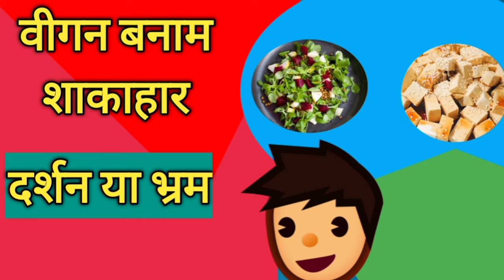Veganism | वीगनवाद बनाम शाकाहार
"दर्शन है  या छलावा ?" आज हम इस पॉडकास्ट में इसकी पड़ताल करते हैं।
    तेजी से उभरते विचार के रूप में वीगन विचार इन दिनों बढ़ रहा है। यह एक आयातित विचार है।
इस विचार का भारत के सामाजिक सांस्कृतिक परिदृश्य में कोई स्थान नहीं है।
अधिकांश लोग वीगन शब्द से परिचित है लेकिन अधिसंख्यक जनसंख्या इस शब्द से अ परिचित हैं।
यूं तो इस शब्द का प्रयोग 1944 से हो रहा है परंतु इस शब्द को प्रसिद्धि  2010 के आसपास मिली है।
Veganism यानि वीगनवाद  सीधे तौर पर अपने आहार एवं रहन-सहन के तरीकों  में परिवर्तन से जुड़ा  है। वीगनवाद की अवधारणा के आधार में पर्यावरण की चिंता तथा नैतिकता स्वास्थ्य संबंधी कारणों को रखा गया है।
  वीगनवादी इसी आधार पर अपनी जीवन शैली को अपनाते हैं।
   भारत में अभी वीगनवाद केवल लोगों ने आहार शैली में बदलाव के साथ स्वीकार किया है। जबकि इसका दूसरा पहलू वस्तुओं के प्रयोग पहनावे  से है।
अर्थात वीगनवादी आहार और जीवन शैली में ऐसे किसी वस्तु अथवा खाद्य सामग्री का प्रयोग नहीं करेंगे जो किसी पशु से संबंधित है।
है ।
   पर्यावरण केंद्रित वीगनवाद इस विचार के पक्षधर है कि, हम पशुओं के जीवनाधिकार पर अतिक्रमण  करते हैं, तथा इकोसिस्टम पर नकारात्मक प्रभाव डालते हैं अतः वे पशुओं से संबंधित उत्पादों के प्रयोग एवं सेवन से परहेज करते हैं।
जबकि वीगनवाद को फिलासफी के रूप में अंगीकार करने वाले समर्थक इस चेतना से जोड़ते हैं।
  एक तीसरा विचार भी  सामने आ रहा है जिसमें यह कहा गया  है कि एथेनिक तौर पर वीगनवादी परंपराओं को मानने वाले लोग  अपेक्षाकृत अधिक संवेदनशील, समझदार एवं बौद्धिक स्तर पर समृद्ध होते हैं।
इसके अलावा वर्तमान में कुछ लोगों ने अपने रिसर्च में यह पाया कि संपूर्ण शाकाहार पर आधारित जीवन शैली में भी घी दूध पनीर शहद आदि के सेवन कोलेस्ट्रॉल बढ़ने , हृदय रोग स्नायु तंत्र संबंधी रोगों की संभावना अधिक रहती है । जबकि वीगन जीवन शैली से बीमारियों की प्रत्याशा में   कमी होती है। इस विचार से वीगनवाद के लिए वैज्ञानिक आधार प्राप्त  करने  की कोशिश है।
  दार्शनिक पर्यावरणीय एवं वैज्ञानिक आधारों के बावजूद केवल आहार में परिवर्तन कर लेना वीगनवाद के लक्ष्य को प्राप्त करना एक कवायद मात्र प्रतीत होती है।
  भारत में कथित तौर पर वीगनवाद के समर्थक केवल दूध से बने आहार को त्याग रहे हैं। जबकि दूसरे पक्षियों पशु मांस के सेवन से उनको परहेज नहीं है। वीगनवाद केवल एक शब्द की तरह है जो भारत में फैशन के तौर पर अपनाया जा रहा है। वीगन "भोजन जो शाकाहार  के अलावा अण्डे, दूध या उसके उत्पाद शहद, जानवर के चमड़े से बनने वाला भोजन (या वस्तुओं का प्रयोग) ऊन कॉस्मेटिक्स जानवार की चरबी से बने साबुन आदि का प्रयोग नहीं करते हैं। भारतीय संदर्भ में देखा जाए तो यह वीगन वाद डेरी उत्पादन के उपभोग को प्रभावित करने का प्रयास है। भारत में डेरी उत्पादन 300 मिलियन टन है।
डेयरी उत्पाद भारतीय जीवन शैली का प्रमुख हिस्सा है। डेयरी उत्पादन आर्थिक गतिविधि का प्रमुख हिस्सा है। डेरीउत्पादन के उपभोग से पशुओं के अधिकारों पर अतिक्रमण कहीं से भी प्रतीत नहीं होता।
वीगनवाद परिवर्तनशील उपभोक्तावादी समाज के लिए एक ऐसा सिद्धांत  है जिसे व्यवहारिक रूप से सार्वभौमिक स्वीकृति मिलना कठिन है।
  भारत देश में जहां संस्कृति एवं सामाजिक व्यवस्था भाषा सहित कई मुद्दों पर विविधताएं हैं में इसे व्यावहारिक रूप जहां यह व्यक्तिगत अनुष्ठान तो हो सकता है परंतु सार्वजनिक रूप से इसे स्वीकारोक्ति मिलने में संदेह है।